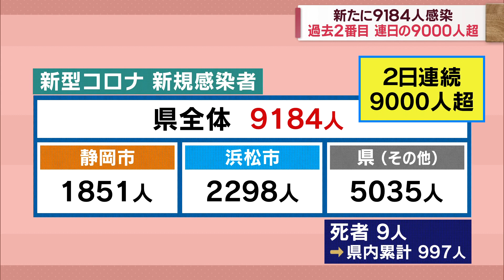【新型コロナ 1月8日】静岡県内9184人感染 2日連続9000人超え 死者9人